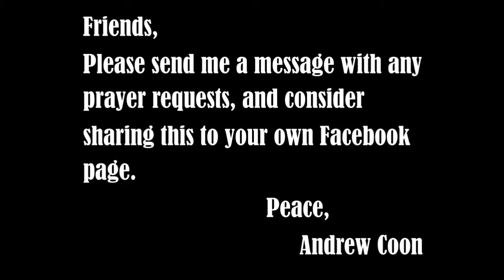Fixed Audio - Who do you imitate - 1 Thessalonians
Yes, you need to watch the video below at one point in the sermon.